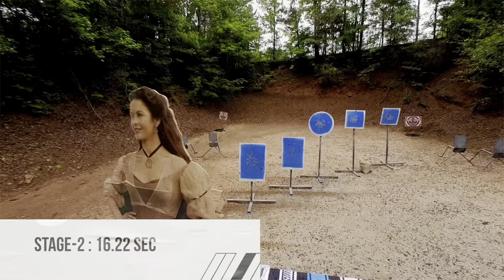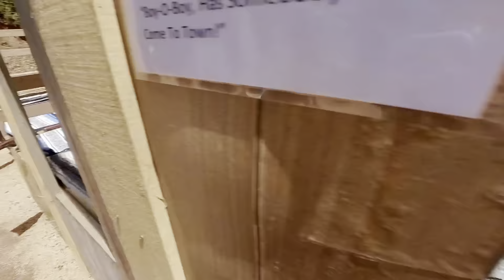2023 SASS Georgia State Match. Match Total-183.95.